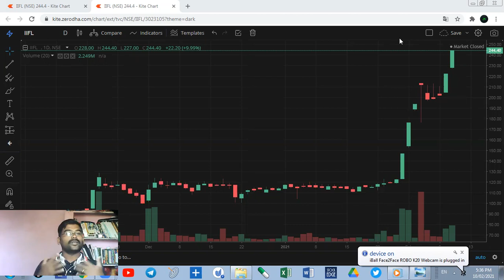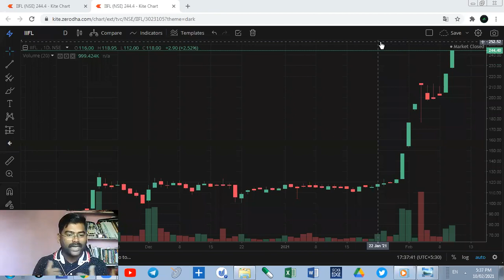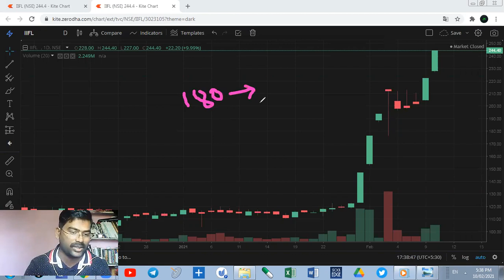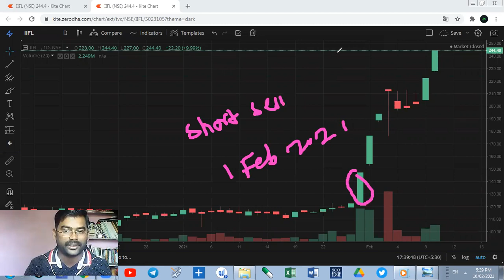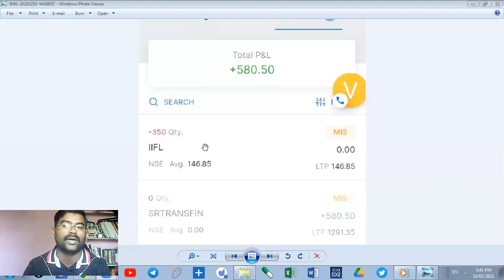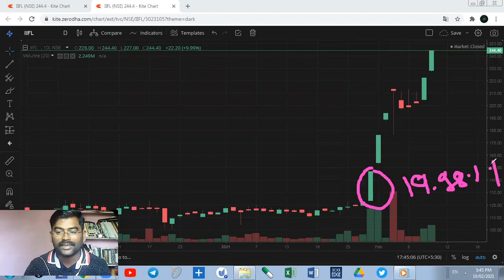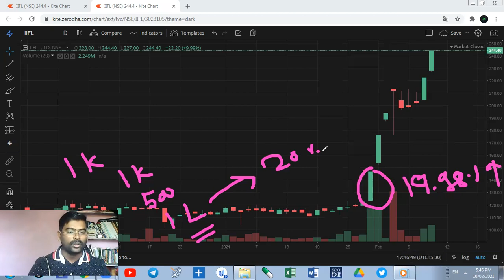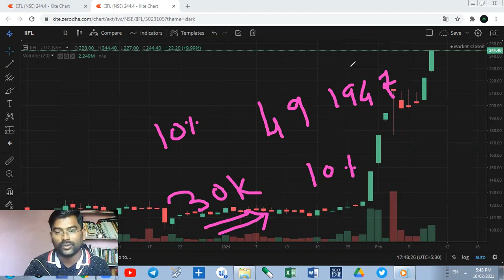इंट्राडे ट्रेडिंग करताय ? तुम्हाला देखील दंड होऊ शकतो! IIFL 20% Up 30000 रुपयांचा दंड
Upstox Account

Today banknifty
Today nifty
 Stock Market
👉मर्यादित प्रवेश
👉वैयक्तिक मार्गदर्शन आणि प्रशिक्षण
👉 स्विंग ट्रेडिंग
👉टेक्निकल ऍनालिसिस
👉फंडामेंटल अनालिसिस
👉 ट्रेडिंग सायकोलॉजी
प्रा.डॉ.संतोष सूर्यवंशी
Ph.D & SET in Economics
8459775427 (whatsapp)